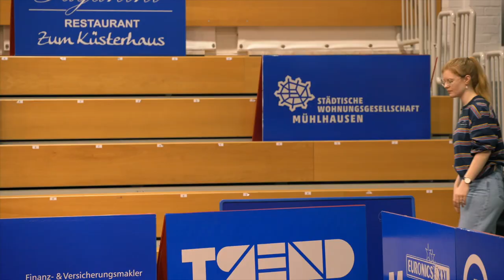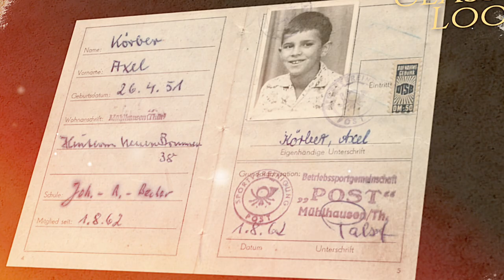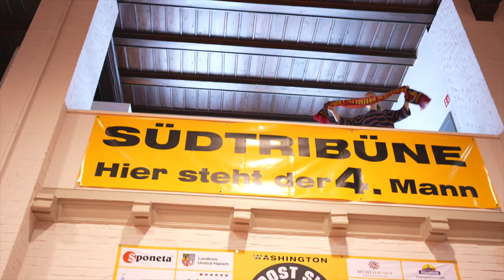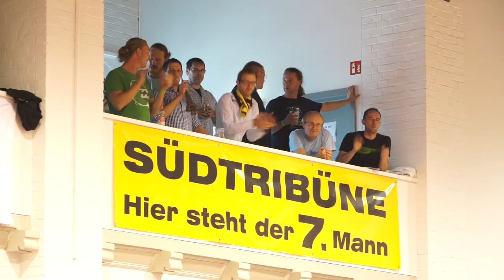Die Erben Heinz Schneiders – Tischtennis in Mühlhausen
„Drei untrennbare Begriffe: Mühlhausen, Tischtennis und Heinz Schneider.“ Lasst euch, von Julia Kästner vor sowie von Christian Habel und Tino Sieland hinter der Kamera, auf eine Reise durch die Geschichte des Post SV Mühlhausen 1951 e.V. mitnehmen. Hört und seht Spannendes, Interessantes und teilweise Amüsantes über den im Mai 2021 immerhin schon 70 Jahre alt gewordenen Verein aus Thüringen und natürlich über Tischtennis-Legende Heinz Schneider (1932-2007).

Der Post SV bedankt sich bei Julia Kästner, die diesen Film als Teil ihrer Seminarfacharbeit und für den Geschichtswettbewerb des Bundespräsidenten der Körber Stiftung erstellt hat. Die junge Mühlhäuserin wurde dafür in Thüringen mit einem Förderpreis ausgezeichnet. Dank geht ebenso an die Filmcrew, die Zeitzeugen (besonders an Frau Brigitte Schneider) und die Helfer im Hintergrund.

Ab geht die Post!!!